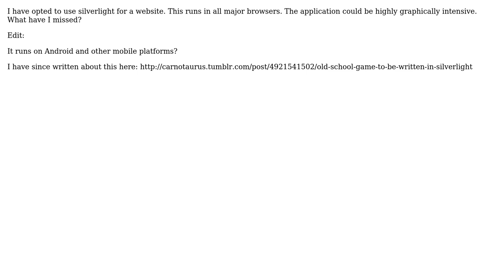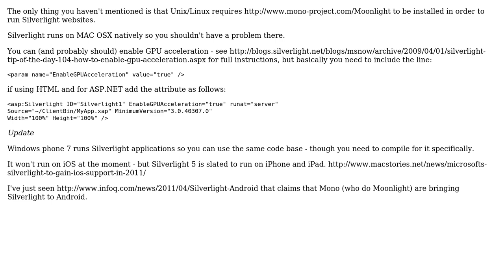Software Engineering: What should I consider before creating a Silverlight website? (2 Solutions!!)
Software Engineering: What should I consider before creating a Silverlight website?

With thanks & praise to God, and with thanks to the many people who have made this project possible! | Content (except music & images) licensed under CC BY-SA | Music | Images & others | With thanks to user Zan Lynx user ChrisF user CarneyCode and the Stack Exchange Network Trademarks are property of their respective owners. You are responsible for your own actions.